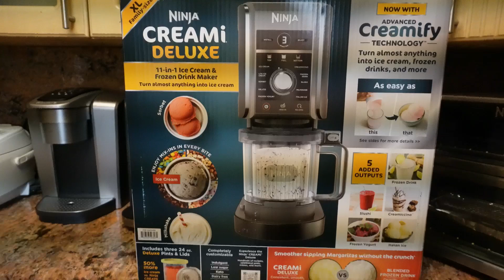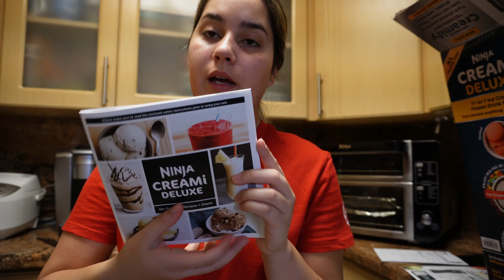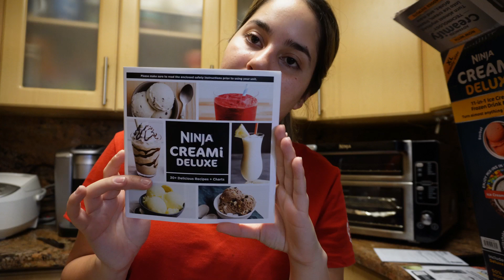Ninja Creami Deluxe Unboxing. Maquina de hacer helados en casa!!🍧🍦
Hola hola mi gente aqui les muestro todo lo que viene dentro de la caja de la Ninja Creami Deluxe y donde encuentras el mejor precio.  Regalame un like si te gusta el video y comentame que te parecio.